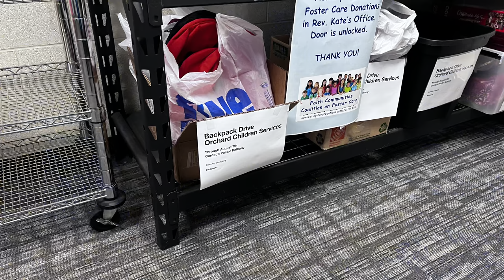Everybody’s Church Update for July 28, 2022